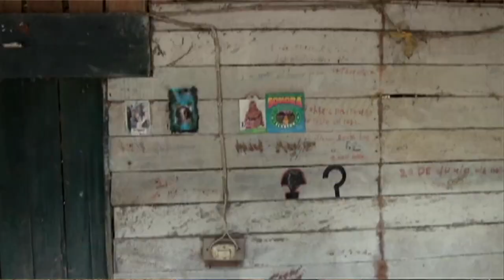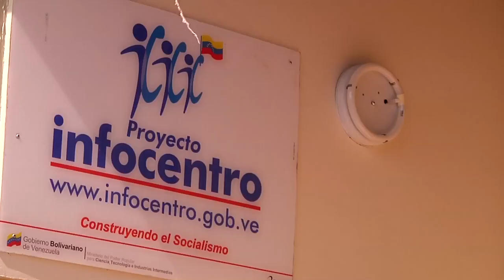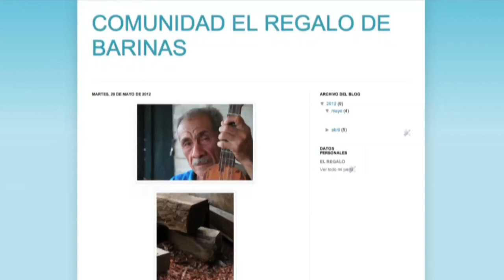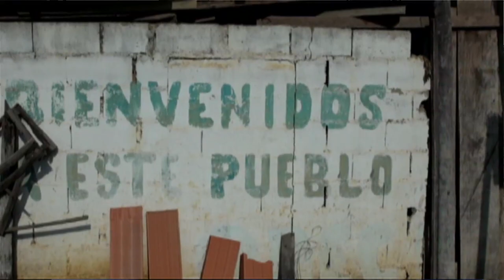Infocentro: ElRegalo_5 09min.mp4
Infocentro El Regalo.
Estado Barinas, municipio Sosa, parroquia El Regalo
Av. Libertador, entre calles 2 y 3, sector el Liceo, localidad El Regalo.